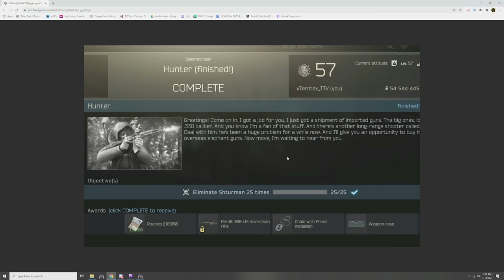Scav Spawn Rate Nerf, Meds Nerfed, Loot buffed (again!) - Escape From Tarkov News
**on customs they deleted a whole late wave that was 2-4 scavs before
on shoreline a late wave has up to 4 scavs less
on factory theres up to 2 scavs totall less at the start
on reserve at the start theres 2 scavs less**

BSG introduced another large wave of changes that modified the spawn rates of scavs on different maps, nerfed/buffed some of our favorite meds, and modified the loot rates on Interchange, as well as a couple of our favorite rifles.

There's a lot here, but I tried to deliver it as quickly as possible.

If you enjoy my content please consider liking/commenting/sharing/blahblahblah.  It really does matter!

 Links:
and save 10% on your order!  It tastes AMAZING

 escape from tarkov 12.9 escape from tarkov highlights eft